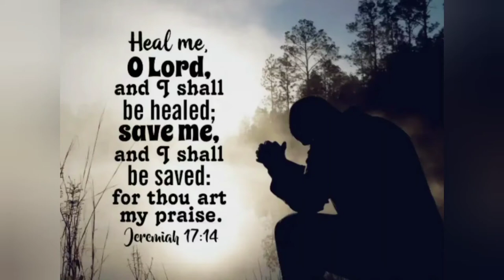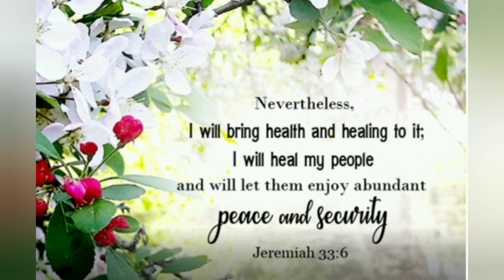8 HEALING PROMISES#seeking God's face#healing#blessing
And the prayer of faith will heal the sick, and the Lord will raise him up. And if he has committed sins he will be forgiven.
James 5:15.

christian living
seeking God's face